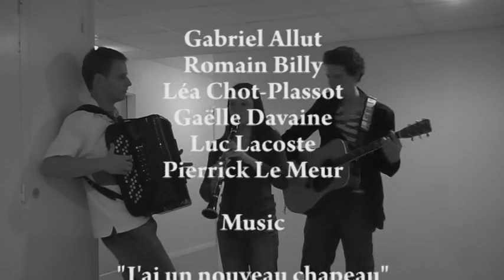Presentation of Centrale Nantes : an English man in the school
Brief presentation of the "Ecole Centrale de Nantes", a French engineering school: interview of an English student